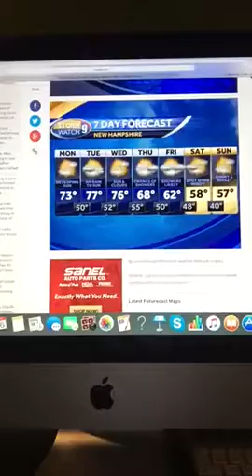Riley's Kingdom Of Weather